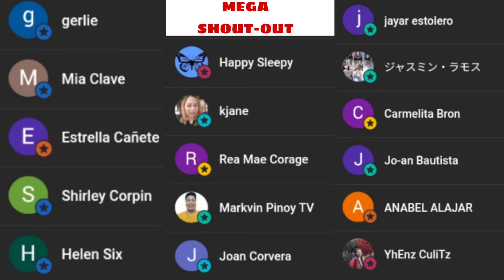INTERESTED APPLICANT PAPUNTA NG EUROPE|| ZOOM WEBINAR || MAY 19,2024 || MADEL DELOS REYES